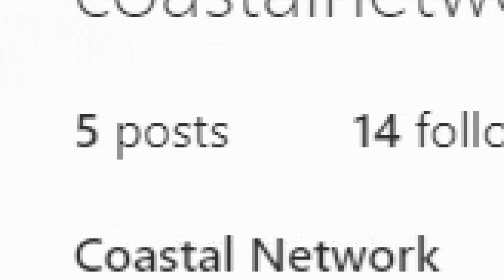Kabza : ಕಬ್ಜ ಅಂಗಳದಲ್ಲಿ ತಾರೆಯರ ಸಮಾಗಮ ಕಾಜಲ್, ನಯನ್‌ತಾರಾ, ತಮನ್ನಾ ಯಾರಾಗ್ತಾರೆ ನಾಯಕಿ Upendra, Sudeep, kajal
ಈ ವೀಡಿಯೋ ಬಗ್ಗೆ :

ಕಬ್ಜ ಅಂಗಳದಲ್ಲಿ ತಾರೆಯರ ಸಮಾಗಮ ಕಾಜಲ್, ನಯನ್‌ತಾರಾ, ತಮನ್ನಾ ಯಾರಾಗ್ತಾರೆ ನಾಯಕಿ